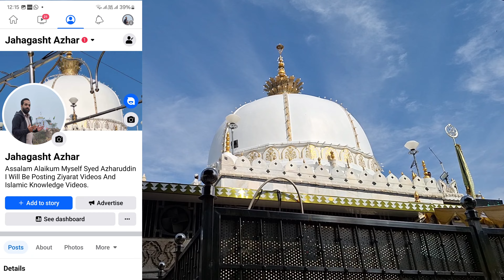812 Ajmer Urs Update | Ajmer Urs 2024 Update | Update Ajmer Sharif Urs 2024 812 Ajmer Urs Jaha Gasht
812 Ajmer Urs Update | Ajmer Urs 2024 Update | Update Ajmer Sharif Urs 2024 | 812 Ajmer Urs Jaha Gasht

aaj maine aapko is video me dikhaya hai ajmer sharif ka nazara aur urs update ajmer sharif 2024

1 Jahan gasht ki new video
2 Jaha gasht 2023 ki video
3 Jahan gasht ki video
4 Jaha gasht videos
5 Jaha gasht new videos
6 Jaha gasht ki Vlogs
7 Urs Mubarak 2023
8 Dargah Sharif Ziyarat
9 Dargah sharif video
10 dargah sharif all
11 Dargah sharif in india
12 Dargah sharif ki ziyarat
13 Dargah sharif ki video
14 Dargah sharif live
15 Dargah Sharif new video
16 Dargah Sharif Urs Mubarak
17 Dargah Sharif Urs Mubarak 2023
18 Dargah Sharif Vlogs
19 Dargah Sharif new Vlogs
20 Urs Mubarak Dargah Sharif
21 Jaha gasht ki informative videos
22 Jaha gasht travels thorugh the world for ziyarat
23 Dua Salmati And Khair For All People
24 Ziyarat Dargah Shariff All Over  World
25 New dargah ziyarat videos 2023
26 Urs khwaja gharib nawaz 2023 ajmer sharif
27 garib nawaz ues sharif 811 live update
28 ajmer dargah urs sharif live ziyarat